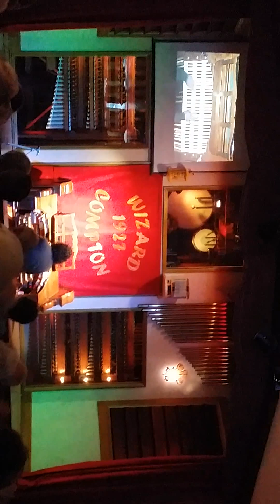Dominic Standing in concert at the Wizard Compton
Half an hour concert I played at the Wizard Compton. I struggled at first but done the best I could with the time I had!